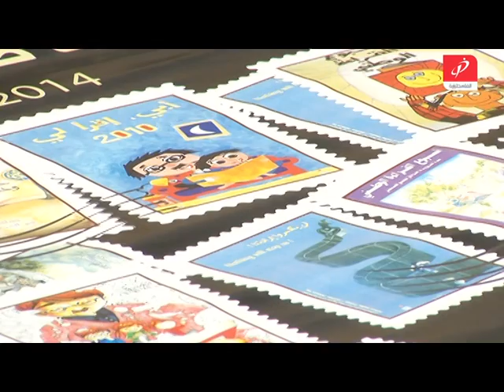القراءة طبع وطابع